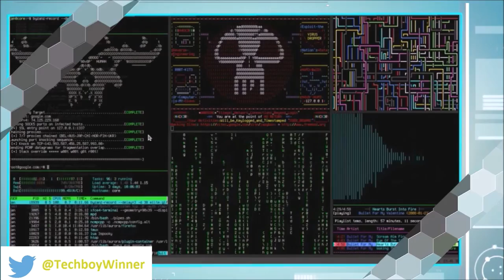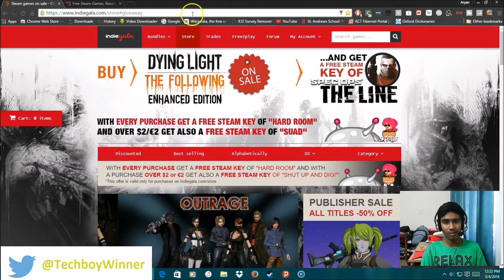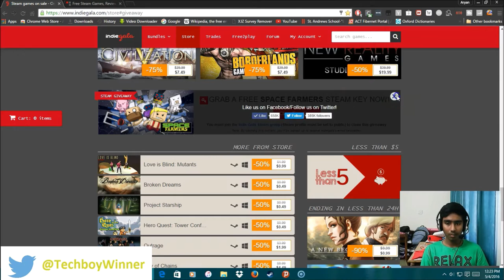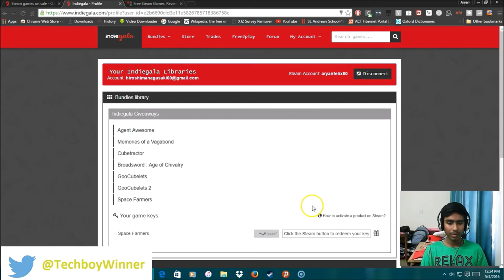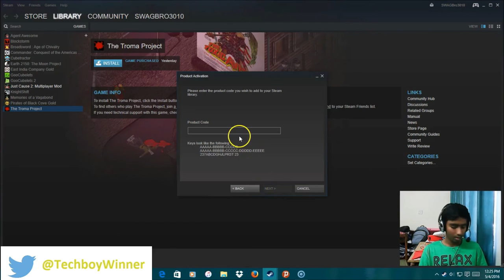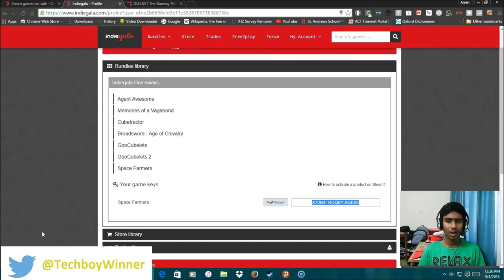♦ Steam Games For FREE ♦ Legit ♦ No Crack ♦ No Software ♦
The Pros Clan

Clash Of Clans
Clash Royale
Boom Beach